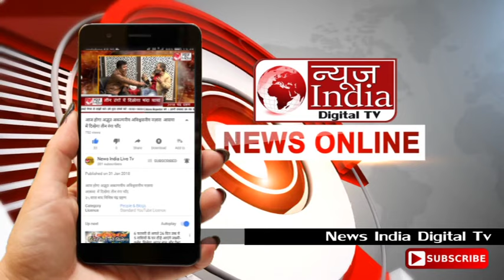News India Digital Tv: सोलन के गुरुकुल इंटरनेशनल स्कूल में सिखाया जा रहा सर्व धर्म एकता का पाठ